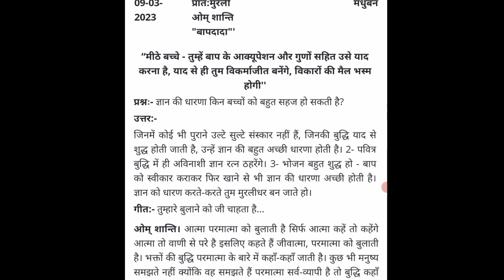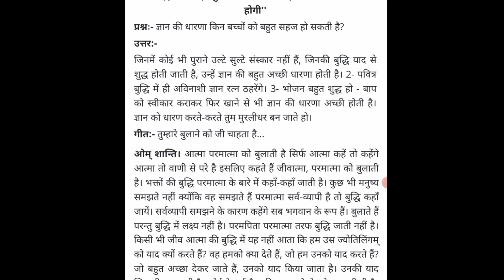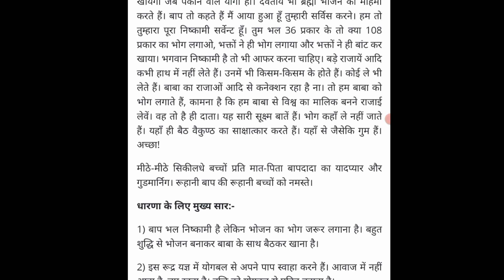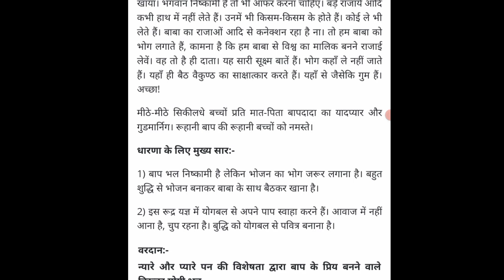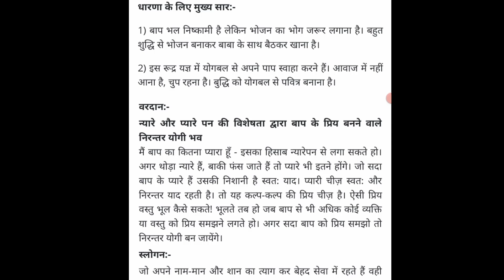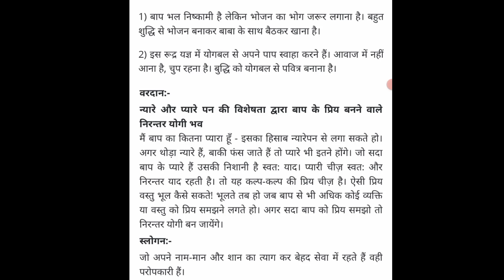aaj ki murli || 9-3-2023 || आज की मुरली